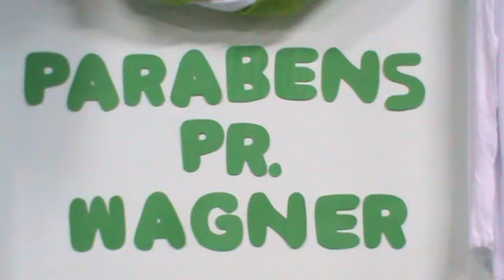ANIVERSÁRIO DO EV.WANER DO PQ. REGINA SETOR JD.IBIRAPUERA MINST.EM STO AMARO NO BRASIL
NO DIA 29 DE MARÇO DE 2014 AS 18:30 HS,FOI REALIZADO NA IGREJA EVANGÉLICA ASSEMBLÉIA DE DEUS DO PQ. REGINA, RUA:ANTONIO JOSE BASTO Nº 264 SETOR JD. IBIRAPUERA MINISTÉRIO EM SANTO AMARO NO BRASIL E NO EXTERIOR O ANIVERSARIO DO EVANGELISTA WAGINER 1° DIRIGENTE DO PQ. REGINA, DECORAÇÃO DA MESA DO BOLO.O CULTO FOI PRESIDIDO PELO SUPERVISOR DO SETOR, PASTOR ANTONIO CALOS DE OLIVEIRA